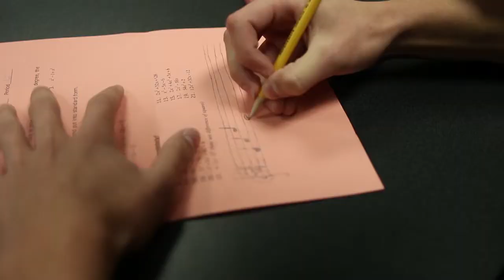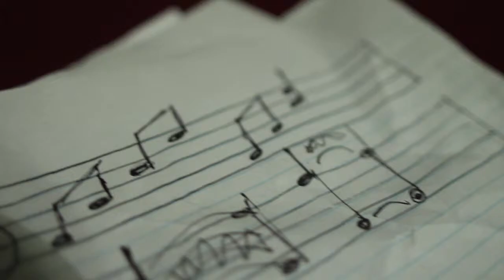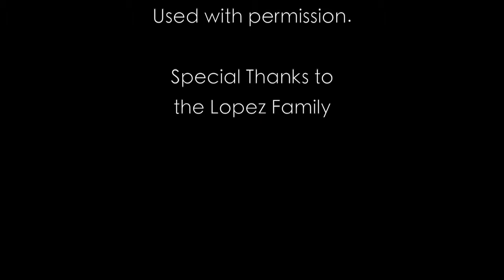Inspiration - Joseph Thomas